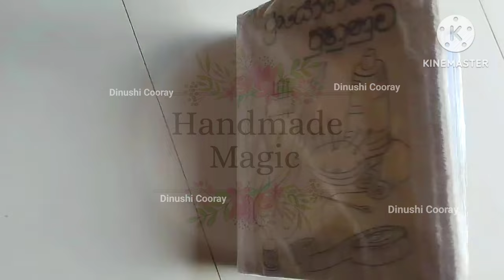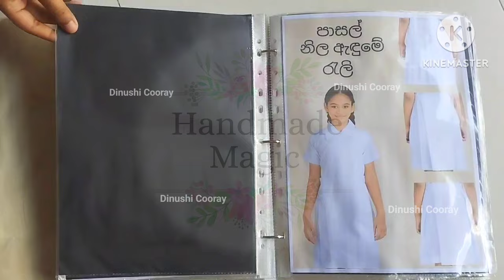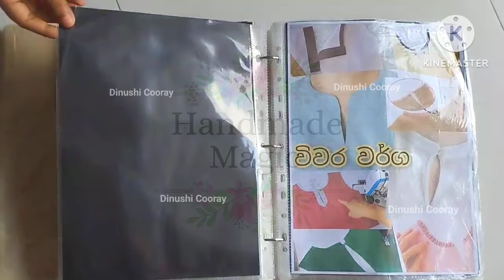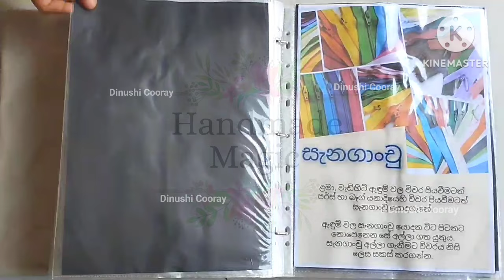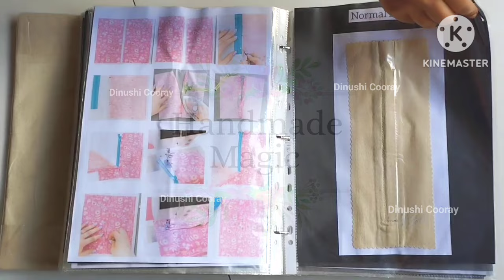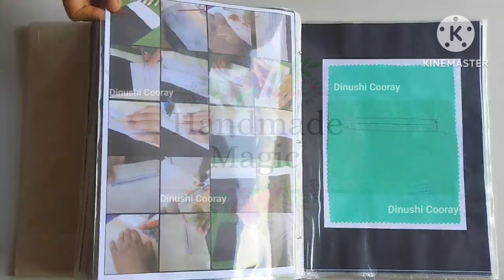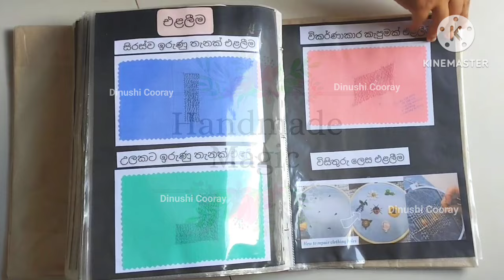මැහුම් පිළිබඳ ප්‍රායෝගික පුහුණු පොත / practical training book on sewing / sewing book / මැහුම් ක්‍රම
මේ තියෙන්නේ මම nvq level 04 tailoring එකට හදපු තවත් පොතක්
ඔයාලට මේ වගේ පොතක් හදන්න ආවොත් අදහසක් ගන්නයි දැම්මේ.
ඔයාලගෙන් ආදරෙන් ඉල්ලනවා මේක copy නොකර මේකෙන් අදහස් අරගෙන ඔයාලගේ අදහස් එකතු කරලා මීට වඩා හොඳ පොතක් හදන්න..
ඔයාලට ප්‍රයෝජනවත් වෙයි කියලා දැම්මේ. මොකද මම මේ පොත් හදද්දී ගොඩක් හෙව්වා කලින් හදපු අය ඉන්නවද කියලා අදහස් ගන්න.. හැබැයි මට හොයා ගන්න පුලුවන් උනේ නැහැ.. මේක හදන්න ගොඩක් මහන්සි උනා..
ඉතින් මම හෙව්වා වගේ තවත් අයට ඕන වෙයි කියලා හිතුනා . ඒකයි ඔයාලට බලන්න දැම්මේ..

මැහුම් ක්‍රම ප්‍රධාන කොටස් තුනකට බෙදෙනවා

1. මූලික මැහුම් ක්‍රම
2. විසිතුරු මැහුම් ක්‍රම
3. මැසීමේ ශිල්පීය ක්‍රම

මේ ප්‍රායෝගික පුහුණුව පොතේ 3 වෙනි කොටස මැසීමේ ශිල්පීය ක්‍රම ගැන මේ වීඩියෝ එකේ තියෙන්නේ.

මූට්ටු වර්ග - විවෘත පැතලි මූට්ටුව
                        පැතලි මූට්ටුව
                        ප්‍රංශ මූට්ටුව
                        අතිඡාදන මූට්ටුව
                        පිටාර මූට්ටුව

ආර -  එක් කෙලවරක් පමණක් උල් වූ ආර
           දෙකෙලවරම උල් වූ ආර

ඔපනැලි - සිහින් ඔපනැලි
                  පළල් ඔපනැලි
                  විසිතුරු ඔපනැලි

රැළි - සිහින් රැළි
          විසිතුරු රැළි

පොලොවි - පිහිතල පොලොවි
                     යටිකුරු පොලොවි
                     පෙට්ටි පොලොවි

විවර වර්ග -  බැඳි විවරය  ( බඳන විවර )
                        අමුතුවෙන් පටි ඇල්ලූ විවරය
                        දිග්ගැස්සූ විවරය
                        බල පෝරු විවරය

විවර පියවීම - බොත්තම් හා කාස
                          දෙපෙති ජන්තු
                          හක් සහ මුදු
                          සැනගාංචු
                          වෙල්කෝ ටේප් ඇල්ලීම
                          ටේප් ඇල්ලීම / රිබන් ඇල්ලීම

බඳන යෙදීම
පයිපින් කිරීම
රේන්ද ඇල්ලීම / රැළි පටි ඇල්ලීම
ඇඳුම් අලුත්වැඩියාව - එළලීම
                                       අණ්ඩ දැමීම

අමතරව

කර මෝස්තර
පාසල් නිල ඇඳුමේ රැළි
සාක්කු වර්ග
මැශින් පුහුණුව

video :- kinemaster